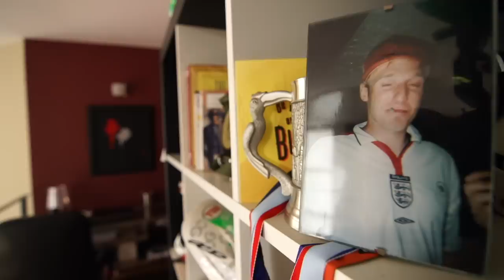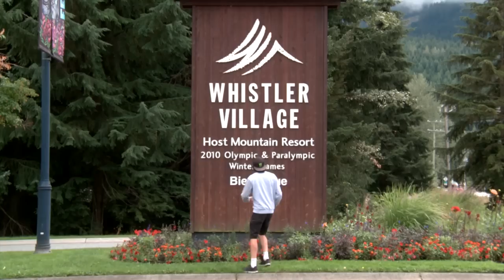This Is Peaty - Season 2, Episode 5 - Ratboy Special!!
Steve Peat and Josh 'Ratboy' Bryceland have know each other for some time now...

Famous for his infectious laugh and outgoing personality, he's one of the new guard in Downhill, keeping thing's fun and fresh, whilst still knowing when to turn it on for race day.

Check out Episode 5 for the full story into how it all began, before Ratboy takes you on a tour from Mt St Anne to Drift Car Racing and an adventure out to Crankworx Whistler!

ThisIsPeaty.com

Produced by: Steel City Media